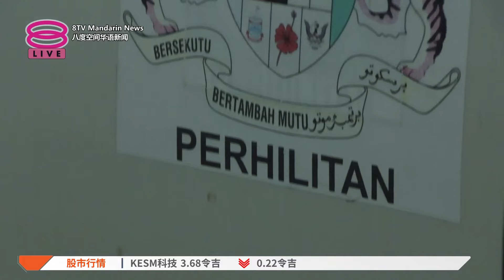甲马琳河鳄鱼出没 动保局出手捕巨鳄【2024.11.22 八度空间华语新闻】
【甲马琳河鳄鱼出没  动保局出手捕巨鳄】
马六甲马琳河鳄鱼出没！野生动物保护及国家公园局再捕获3米长巨鳄。

【今日主播】陈薇薇 & 陈丽亭